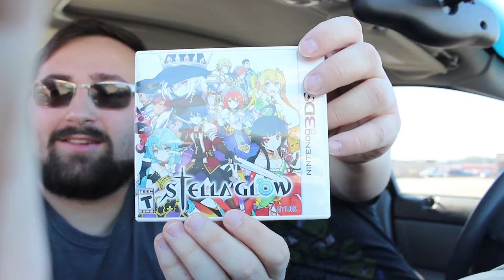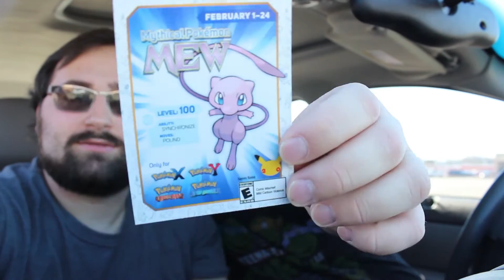Nerdy Pizza #7- Drinking some Chicha DE JORA!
Watch as we go on a awesome road trip! Drink a beverage made with barley and were not talking beer! We also find ourselves in the woods! Along with all the crazy random stuff that we do on this series!

If you want to see exclusives make sure to...
Facebook.com/Npizza46
Make sure to watch for more Nerdy Pizza Videos